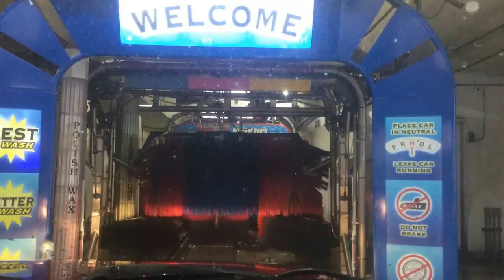jax car wash